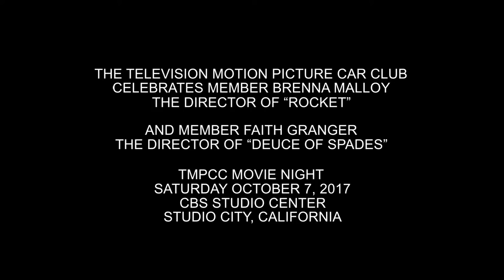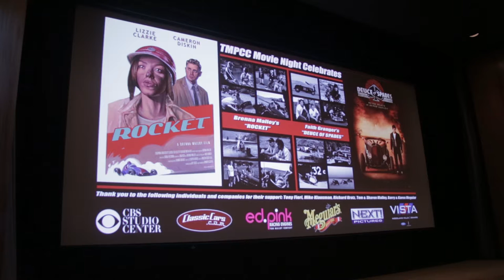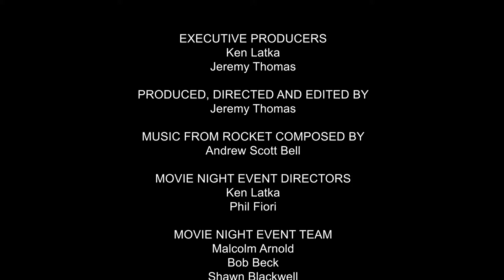2017 TMPCC Movie Night Video Recap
On Saturday October 7, 2017 the Television Motion Picture hosted their 6th Annual Movie Night at CBS Studio Center in Studio City, California. It was a private members only affair with wonderful people, good food, drink, libations, gift bags loaded with goodies, and the screening of two award winning motion pictures from two of their members, held inside the private screening room of Studio President Michael Klausman who is a member of this very exclusive club. This year the TMPCC honored two of their own, multi-award winning film makers Brenna Malloy (the writer, producer and director of “Rocket”) and Faith Granger (the writer, producer and director of “Deuce of Spades”). Brenna and Faith took to the podium before their movies were screened, sharing insight on the making of their films. After the screening of “Rocket” the club hosted an intermission it the lobby with food, drink and great conversation. Intermission also afforded everyone the opportunity to walk outside and hear one of the race cars that appeared in Brenna’s movie start up. The car was a real deal 1950’s front engine race car that competed at the Indianapolis 500 three years in a row. To hear the Offenhauser engine start up and run for a few minutes drew applause from all in attendance. After intermission, everyone met back inside the screening room where Faith talked about the making of her film “Deuce of Spades”. Hot Rod Magazine called her movie “The best hot rod film since American Graffiti” and the members were not disappointed. Afterwards, Faith held an autograph session in the lobby, where members could purchase DVD’s of her movie, along with other Deuce of Spades merchandise. There are several individuals and companies we need to thank, starting with the President of CBS Studio Center, Mike Klausman for allowing us to use his screening room again this year, as well as the Manager of Studio Center, Sandra Reed-Funnel, executive assistant Katie Paul and Studio Operations Manager Ed Grady who worked with us to coordinate all the logistics between the studio and the TMPCC for this year’s event. It really does take a team of people to host an event like this, and the tip of the spear were the event directors: TMPCC President Ken Latka of CBS Television and TMPCC Vice President Phil Fiori of Next Pictures. Then there’s our awesome Movie Night Event Team. There’s no way we can host an event like this without the help of a dedicated team of individuals who give of their time to help put all the pieces in place and make these events a reality. With that said, we would like to thank Malcolm Arnold, Bob Beck, Shawn Blackwell, Cheryl Campbell, Suzy Chesler, Ron Grant, Steve Herskovitz, Jim Hurley, Rex Hurley, Richard Kratz, Katie Kraus, Collin La Veau, Ed Levitt, Jason Mordoh, Richard Morey, Frankie Nguyen, Devon Raymond, Jeremy Thomas, Debbie Weiner, Larry Weiner and Dave Wolin. We were very fortunate to have several wonderful people and companies involved as sponsors of Movie Night this year, they included: Christine Drew of Classic Cars dot com, Tom and Sharon Malloy of Ed Pink Racing Engines, Barry and Karen Meguiar of Meguiar’s Car Care Products, Phil Fiori of Next Pictures and Tony Fiori of Vista Ford Lincoln. Thank you all for your generosity and support. Additional thanks to our gift bag sponsors: Richard Kratz of Liquid Glow, David Delrahim of Lavaggio and Dustin Troyan of Driven World Magazine for helping make this a very memorable evening.